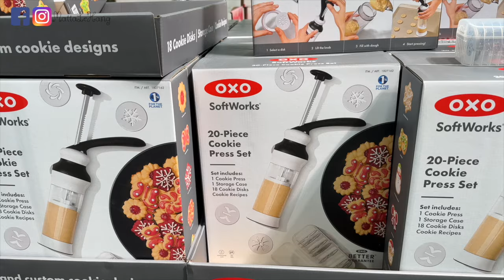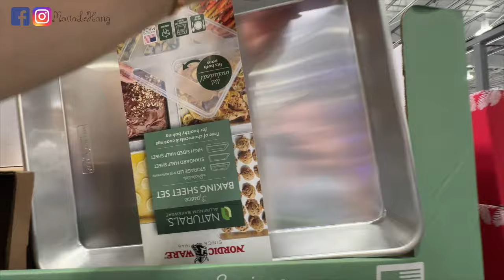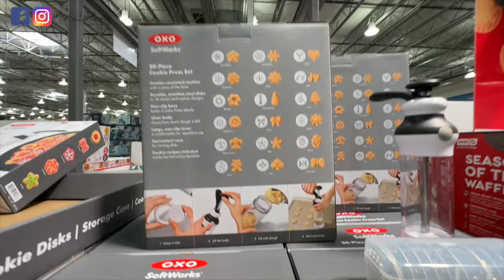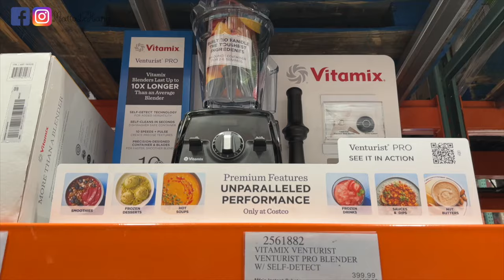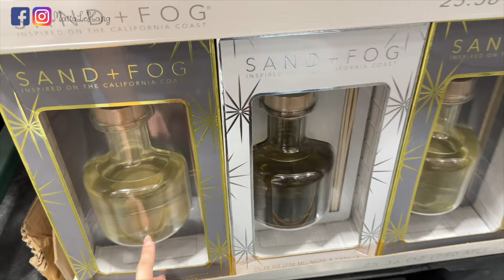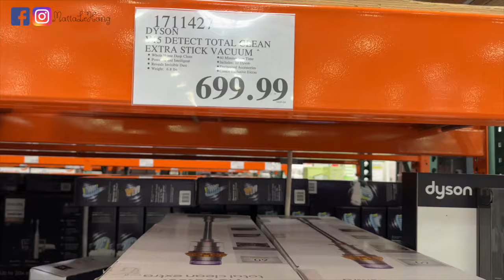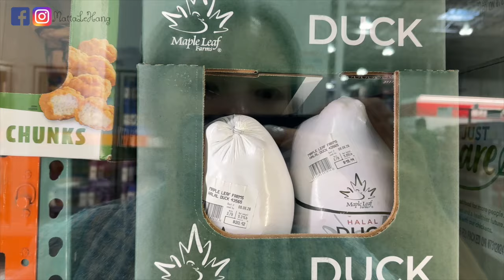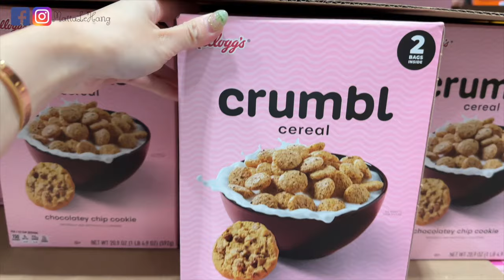Costco Cypress Có Gì Mới? ♥ Mua Nhà Đẹp Trường Tốt Với 3.99% Interest Rate và Move In Package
Cần mua/bán nhà?

▷ List đồ cho mẹ và bé
▷ Đăng ký đồ chơi lovevery cho bé